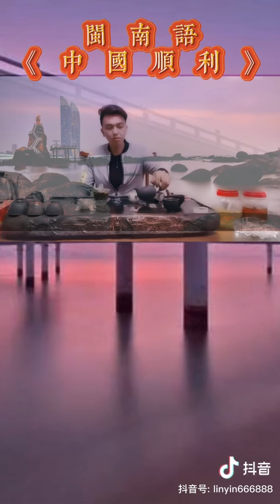13 May 2020